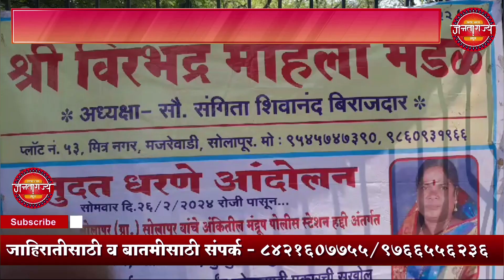मंद्रूप पोलीस हद्दीतील बेकायदेशीरपणे चालू चालू असलेल्या अवैध धंदे बंद व्हावे वीरभद्र महिला मंडळ